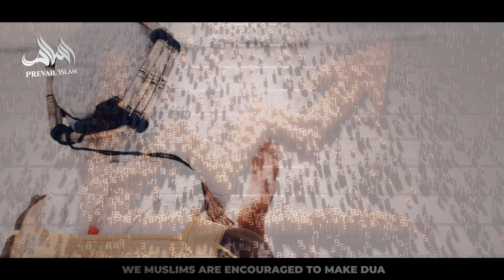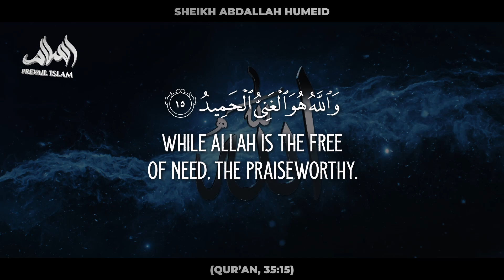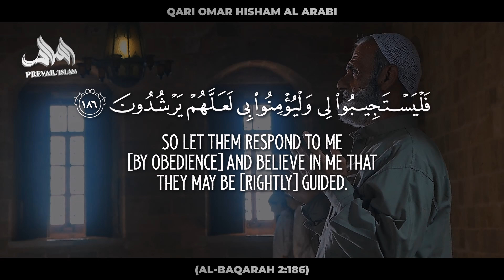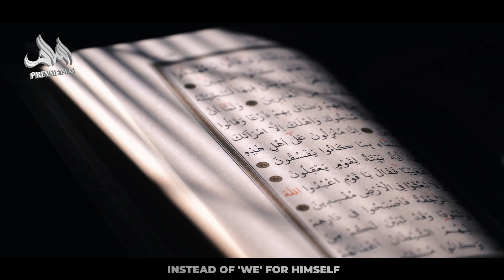CHANGE YOUR FUTURE BY DOING THIS